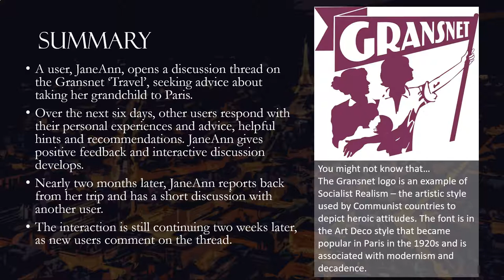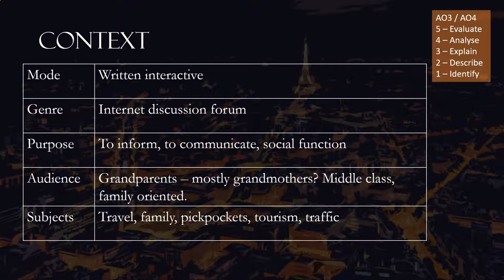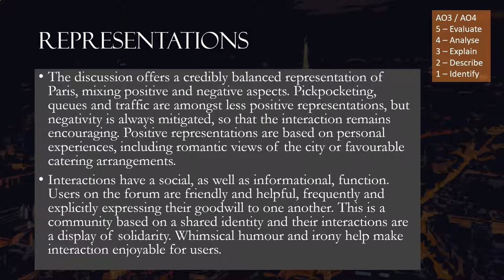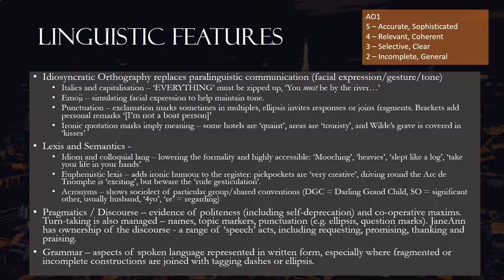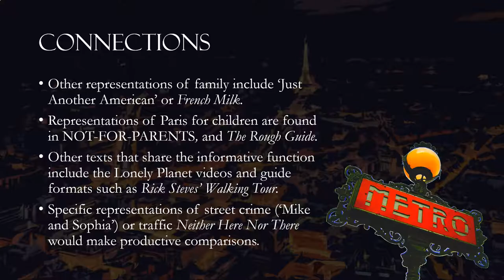PARIS IN 5 / 16. Gransnet / AQA English Language and Literature / Remembered Places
~HELLO ENGLISH STUDENTS~

If you are studying the AQA A-Level English Language and Literature Course, 7707, then you're in the right place.

Unit 1A, the Remembered Places unit, is focused on the Paris Anthology, and in this series of videos you will find helpful overviews of each text to enhance your own study.

THIS SERIES

Was made to help you digest the rather hefty serving of texts in the Paris Anthology, by serving them up in short and accessible summaries. YES it says 5 minutes but is actually 11. If that bothers you, alter the playback speed.

Stair climbing, scam-busting, pleasure-boating grannies go CRAZY in Paris with their DGCs. Buckle up for discussion of reasonable catering options, train ticket procedures and the sexual proclivities of the Marais' residents. Bring a pencil - we WILL BE TAKING NOTES.

LE MENU

INTRO: How to use these videos
1. ‘Stories are Waiting in Paris’ – Eurostar
2. Mile by Mile – Piggott and Thompson
3. Neither Here nor There – Bryson
4. The Most Beautiful Walk in the World – Baxter
5. ‘Paris City Guide’ & 24. ’Paris: Fine French Food’ – Lonely Planet
6. Personal Narratives: Anna and Zara
7. Breathless – Miller
8. Around the World in 80 Dates – Cox
9. ‘What do you wish someone had told you’ – Trip Advisor
10. ‘Visiting Paris’ – Mike and Sophia
11. Walking Tour of the Louvre – Rick Steves
12. French Milk – Knisley
13. Understanding Chic – Fraser-Cavassoni
14. ‘Memories of Places in Paris’ – Isabelle and Sophia
15. Just Another American in Paris – Anne
16. ‘Travelling to Paris with a grandchild’ – Gransnet
17. ‘Paris for Children’ – The Rough Guide
18. NOT-FOR-PARENTS: PARIS – Lamprell
19. On Paris – Hemingway
20. Foreign Correspondent – Lennon
21. ‘Paris Riots 1968’ – British Pathe
22. Seven Ages of Paris – Horne
23. Letters From France – Williams
25. The Sweet Life in Paris – Lebovitz
26. ‘Eating in Paris’ – Isabelle, Mike and Sophia